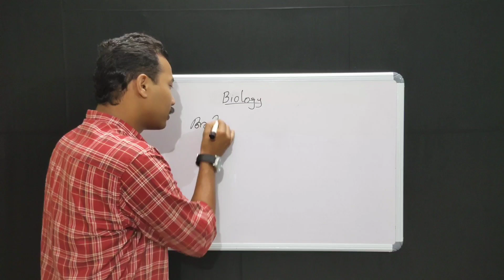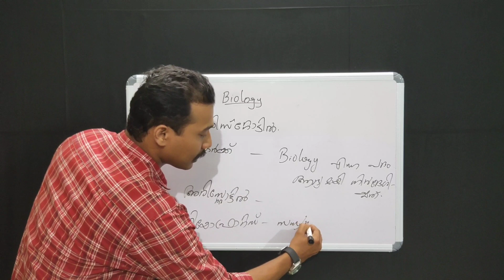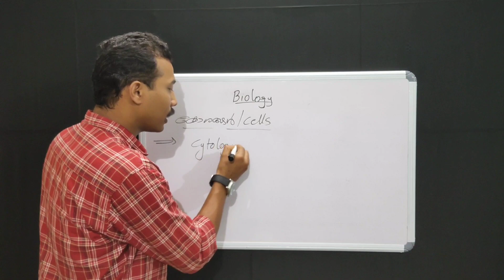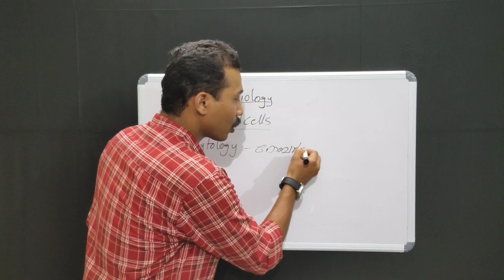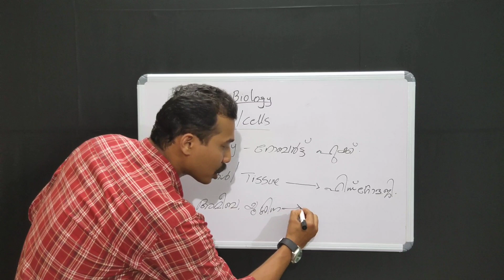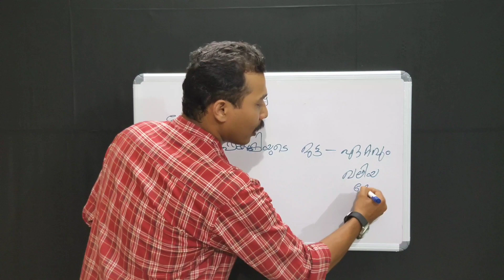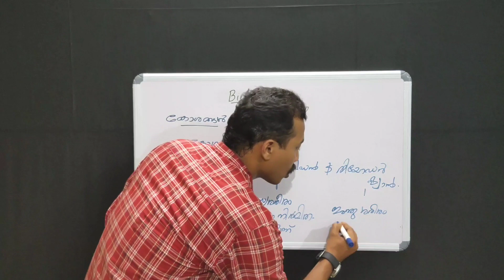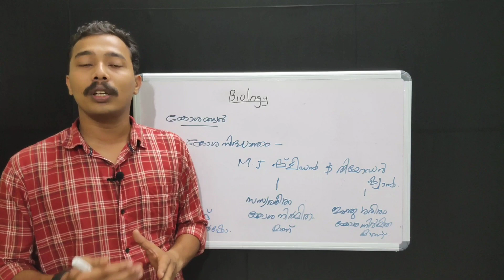Biology: Cells, Tissues, Discoveries...